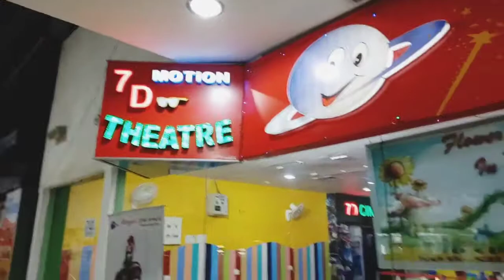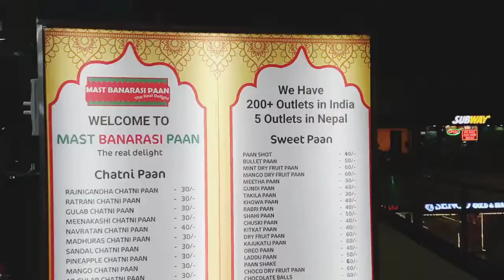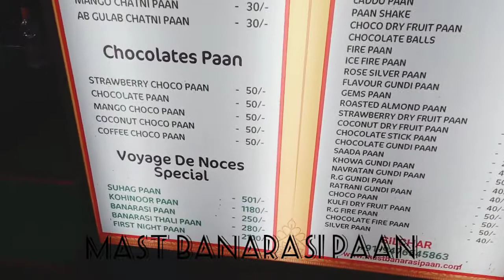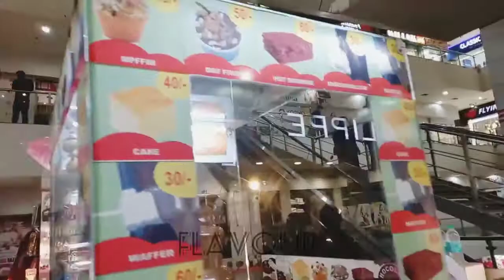First vlog | Shahi paan | 🌸🌸newvlog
Namaste 🙏😀

Ye mera first vlog hai mere channel pe toh aap shuru se end taak dekhiye jarur ..

Asha karti hu aap sabhi ko acha lagega .. comment box mai apne review bhi dijiye

Next vlog ya video will upload soon

Love from silchar 💕🇮🇳